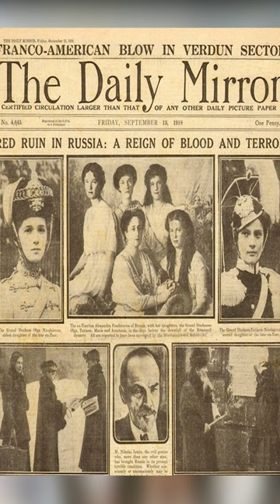الاميرة فريال فاروق| الاميرة اللي شافت سقوط الملكية في مصر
@OwnKemit النصر تشيلسى سيرجيو راموس Schalke WWE Payback #
Madrid bts الاهلى # الزمالك السعودية محمد _صلاح#الملك_فاروق#محمد_على
Inter Miami الغاز سقارة erastour القصة _وما_فيها#رأس_السنة _ المصرية